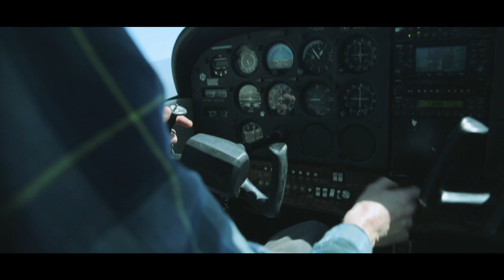(Canon 5D Mk iii) Short Film - "Fun Flight"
Having a "Fun Flight" out of Santa Paula Airport.
Private Pilot Kyle Hicks invited me to join him for a short and very sweet flight around Ventura.

Filmed on this camera
With this Lens
This Polarizer
Edited with this software
On this computer